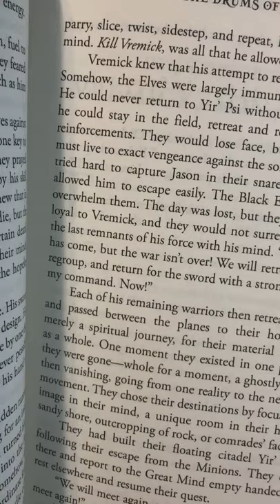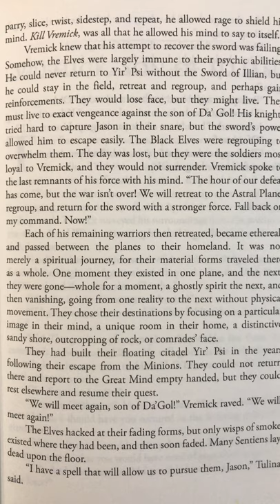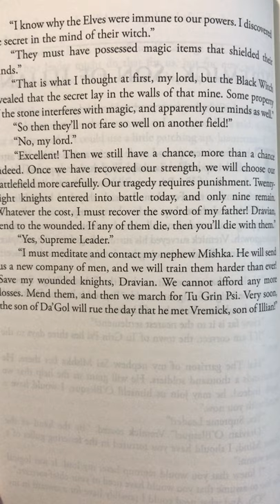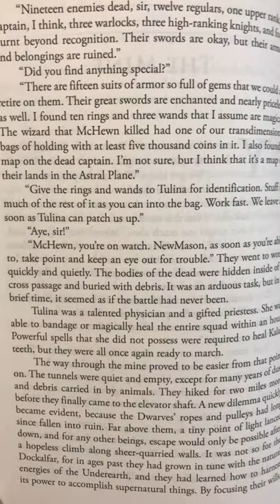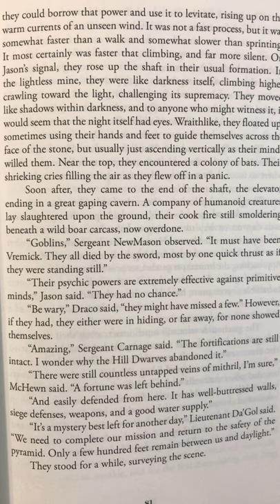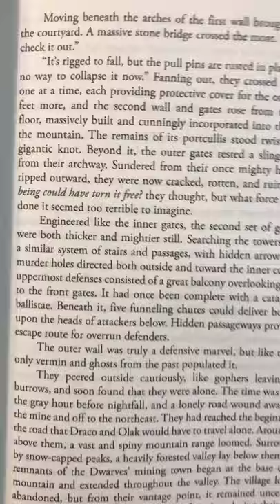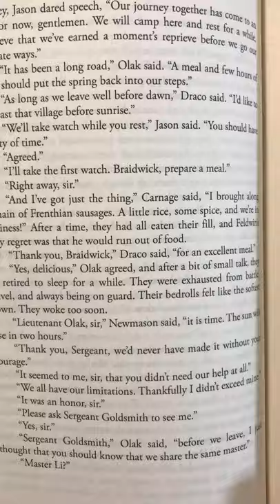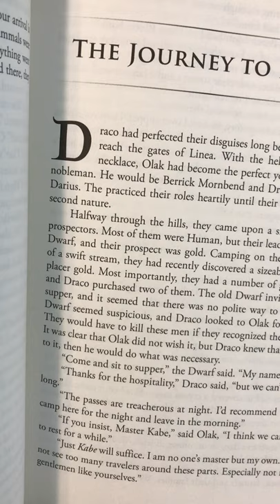Episode 7, The Drums of Doom, Part 2 of the Duaredheim Staff Saga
P. 74-86, King Rodamon’s Mine, Vremick, Son of Illian, The Mine